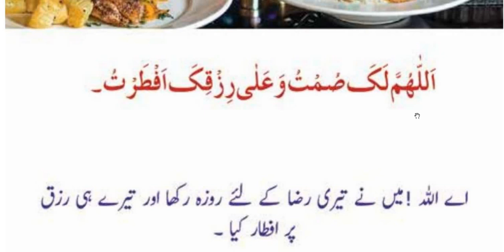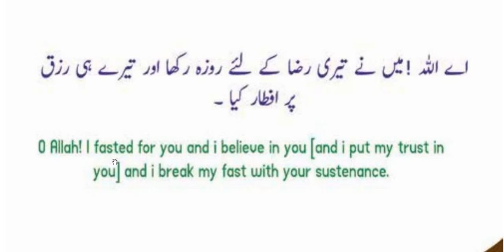Roza Iftar Karne Ki Dua | Roza Kholne Ki Dua ||Al-Madina Online Quran Academy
(I am better than learning the Qur'an and knowledge)
 Translation: The best of you is the one who learns and teaches the Qur'an
 (Hadith)
Hello.
 Quran education is an important need in every home, big or small
 All those friends who have not yet been able to study the Holy Qur'an due to some of their busy schedule.
 Or those who have forgotten after memorizing the Holy Quran.
  Or want to read with the correct pronunciation.
 Or want to teach their children the Qur'an.
 A golden opportunity for all such people.
 Whether they live in any country in the world
 Now online from home
 WhatsApp Whatsap
 Skype Skype
 Learn the Qur'an from us and improve your world and the hereafter.

   Do you want to be among the people whom the Holy Prophet called the best people   Do you want to be among the people whom the Holy Prophet called the best people  _
   So let's follow the Qur'an and join them   So let's follow the Qur'an and join them  _

 * For children, initially with a rule of thumb
 * Nazrat-ul-Quran with Tajweed
 * Memorization of the Qur'an with Tajweed
* Accuracy of pronunciation with Tajweed .
 And the hadiths of the Prophet (peace and blessings of Allaah be upon him)
 There is no age limit
 * Classes 5 days a week
 * Class duration 30 minutes
 * Good news
 Prayers.  Funeral prayers and daily prayers
 * Admission for all Muslims